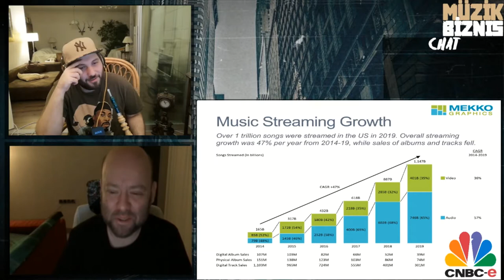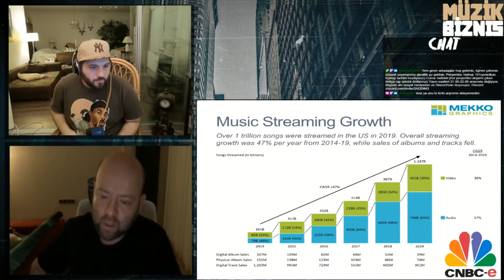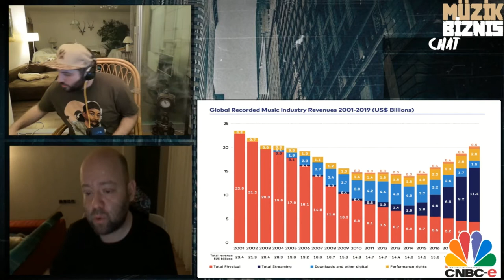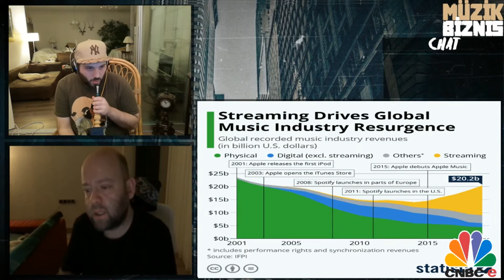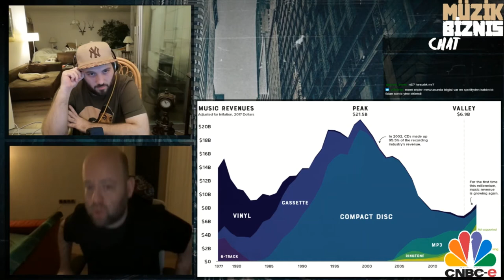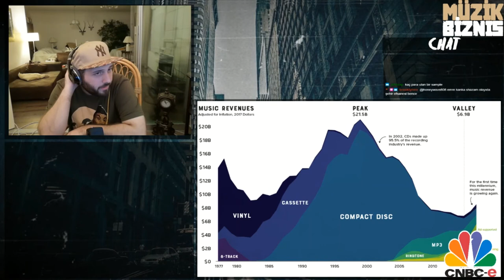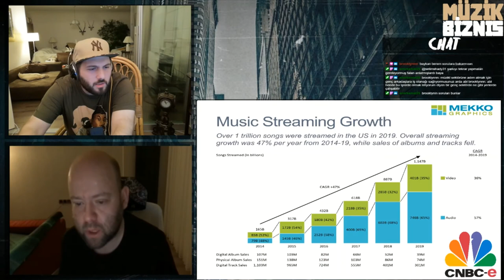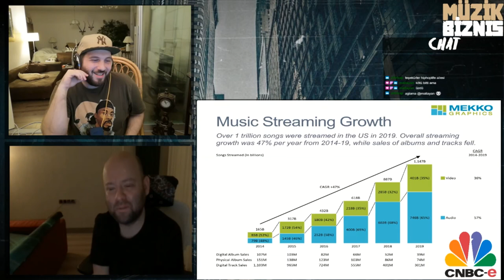Müzik Biznıs #2 - Arda Cantürk (Müzik Endüstrisi, Yapımcılık, Dağıtımcılık, Listeler ve Hiphoplife)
Twitch kanalımızda yayınlanan "Müzik Biznıs" isimli içeriğimizde, iki haftada bir kez olmak üzere müzik endüstrisinin içerisinden gelen profesyonel konuklarım ile birlikte müzik üzerine konuşuyoruz. Yayınları kesintisiz izlemek için Twitch kanalımızı takip edebilirsiniz.

2. Bölüm Konuğu (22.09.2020) - dijitaldagit.im yöneticisi sevgili Arda Cantürk